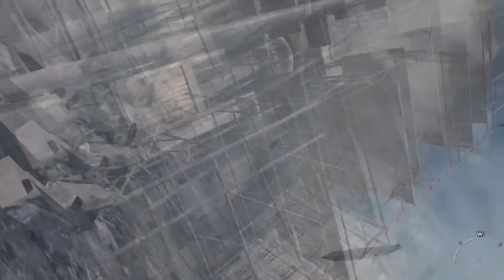Muerte del Sargento Kamarov | Call of Duty: Modern Warfare 3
Trágica muerte de nuestro camarada eterno...

Amigos si desean que suba una escena que no esté acá por favor háganmelo saber escribiendo sus sugerencias por favor... Gracias